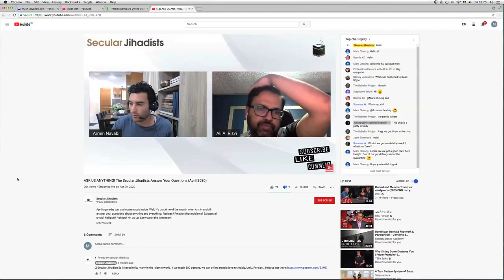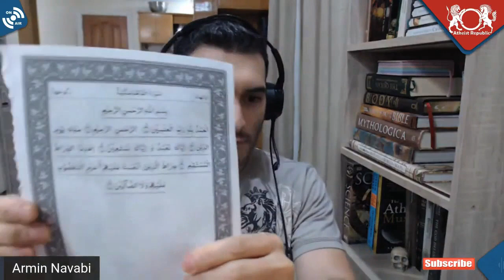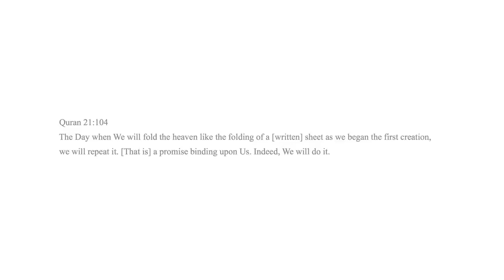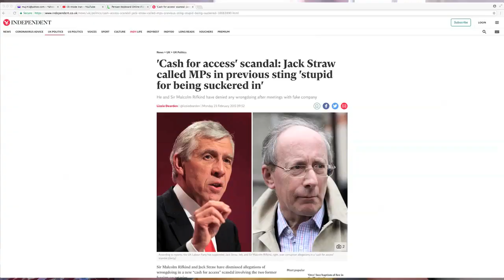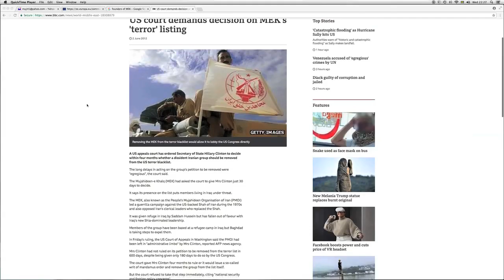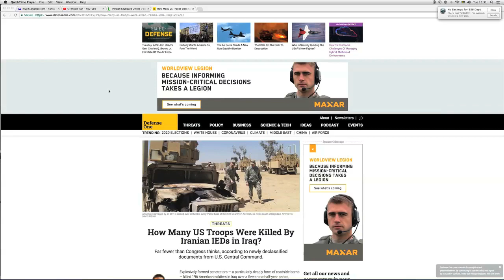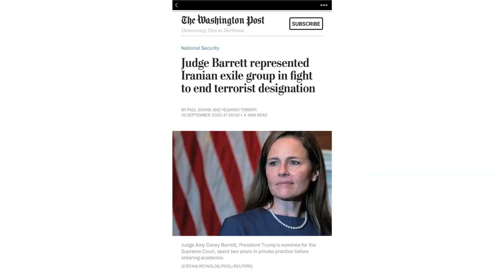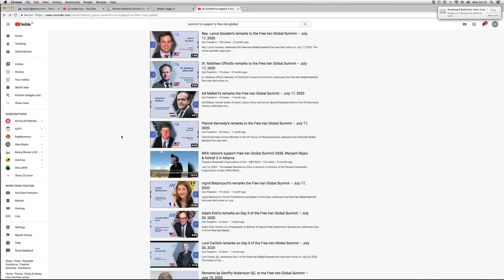Debate with Atheist Repoblic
I am a former Atheist. I converted to Islam and I had a debate with Atheist Republic and the video is the result.